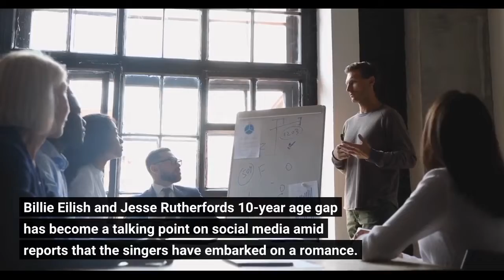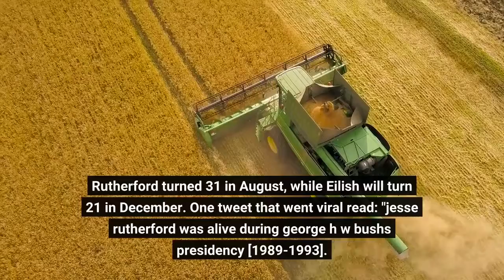Billie Eilish Jesse Rutherford's age gap slammed amid romance reports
Billie Eilish and Jesse Rutherford's 10-year age gap has become a talking point on social media amid reports that the singers have embarked on a romance. On Wednesday, several outlets published photos of Eilish sharing a kiss with the Neighbourhood frontman during an outing that reportedly took place Tuesday night in the Studio City area of Los Angeles. Eilish and Rutherford were photographed on a sidewalk after dining at local Indian restaurant Lal Mirch, according to People magazine. The two were also spotted dining together at Los Angeles' Crossroads Kitchen on October 13. The following day, they were seen together at Universal Studios' Halloween Horror Nights, an annual Halloween-themed event, in Los Angeles. A fan spotted them and shared a TikTok video of the couple holding hands. While both stars have yet to publicly comment on the nature of their relationship, Twitter users have chimed in with their concerns about their age gap. Rutherford turned 31 in August, while Eilish will turn 21 in December. One tweet that went viral read: "jesse rutherford was alive during george h w bush's presidency [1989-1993]. billie eilish cannot legally drink. "